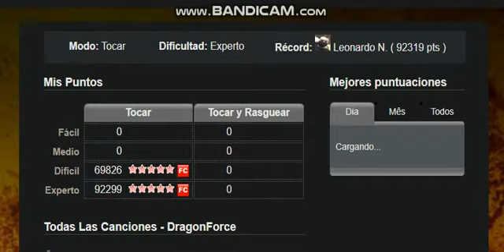E.P.M. (Extreme Power Metal) Por Dragonforce Record Experto (92,319)